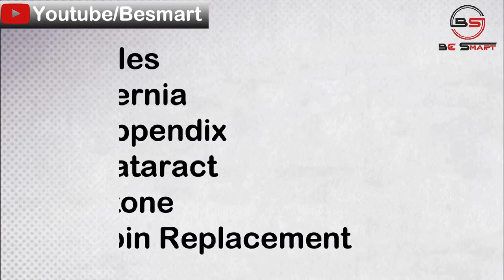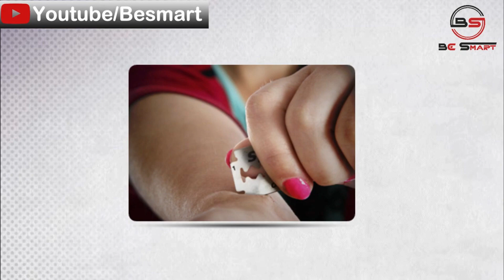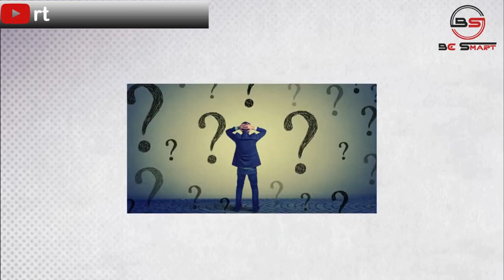Health Insurance Me Kya Kya Cover Nahi Hota Hai | Health Insurance Exclusions | UB AND COMPANY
What is Not Covered in Health Insurance Policy | Health Insurance policy Exclusions | Health Insurance Policy Me Kya Kya Cover Nahi Hota Hai | UB NAD COMPANY | Uttam Patel |
Mediclaim Policy Exclusions | Mediclaim Policy Me Kya Cover Nahi Hota hai
Health Insurance Waiting Period Detail
Health Insurance Waiting Period Kya Hota Hai
is Preexisting disease Covered in Health Insurance
Room Rent Sub limit in Health Insurance | Not Covered in Health insurance
is Pregnancy Covered in Health Insurance Policy
Health Insurance Policy common Exclusions
health Insurance Policy Me Kin Bimario Me Claim Nahi Milta
When Health Insurance Claim Reject | Kab Health Insurance Ka Claim Nahi Milta | Health Insurance Claim rejection Reason | Health Insurance Policy claim rejection due to Exclusions

UTTAM PATEL

Amazon Store

open free Demat Account on Angel broking No any Hidden Charges

Health Insurance Compare & Buy Online Lowest Premium सबसे सस्ता प्रीमियम बीमा राशि 1 लाख से शुरू Calculate Now.

આત્મનિર્ભર ગુજરાત સહાય યોજના એક લાખની લોન ફક્ત 2% વ્યાજ પર | ગુજરાત સરકાર યોજના 2020 | UB AND COMPANY

Aarthik Package | Economic Package |20 लाख करोड़ के आर्थिक पैकेज का ऐलान | PM Modi | UB AND COMPANY

Pan Card Correction Online 2020 Full Process Hindi | पैन कार्ड मे सुधार कैसे करे | UB AND COMPANY